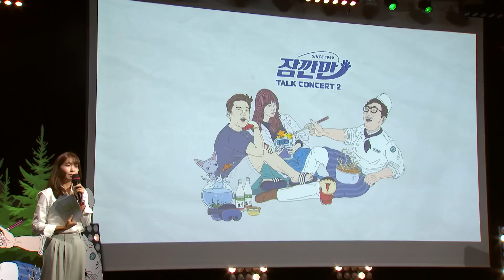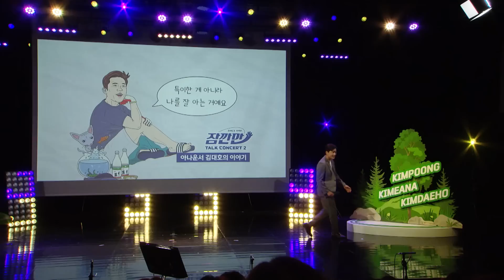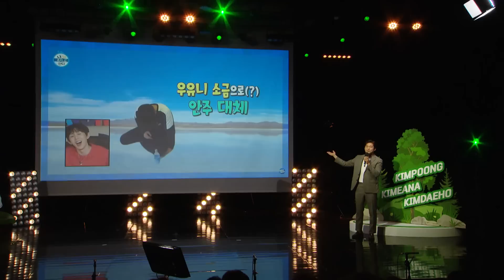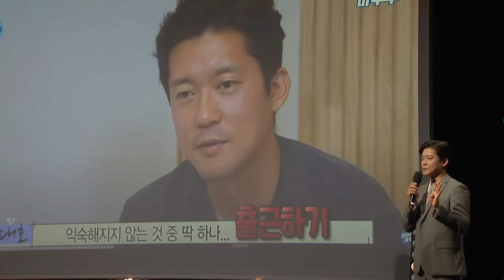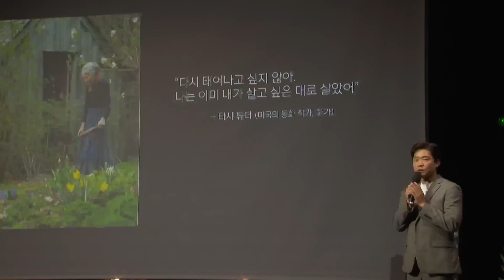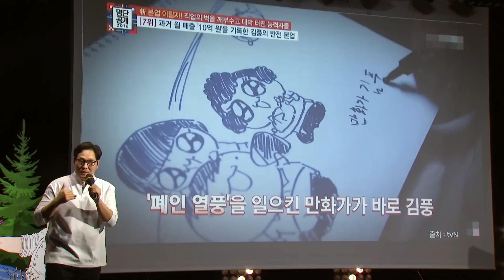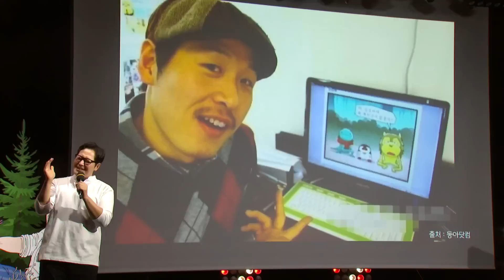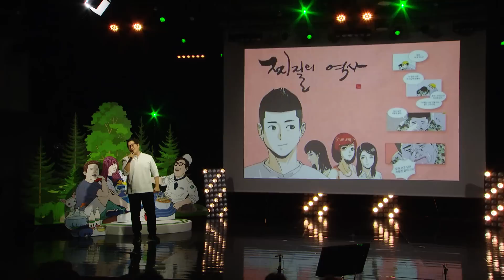[FULL] 김이나 X 김풍 X 김대호 | 잠깐만 토크콘서트 | MBC 230901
잠깐만 두번째 토크 콘서트 | 🎥 2023년 9월 1일 상암MBC 골든마우스홀

- MC : 김이나
- 게스트: 김대호 아나운서, 김풍 웹툰작가
- 기획: 김빛나
- 연출: 장수연, 김동현, 양지안, 강민성
- 구성: 이샛별, 손재내
- 카메라: 정지훈
- 조명: 이상근
- 라디오기술: 이태상, 강유정, 임건우
- 영상기술: 윤예현
- 무대: 홍유빈, 진수지
- 사진: 김현철
- 인트로 영상: 권시아
- 유튜브 편집: 므흐즈(Mhz) 김현아, 양지안, 송민아
- 일러스트: @babajam
- 포스터: 임정후, @babajam
- 홍보: 진민경, 한상은
- 행정: 황관연, 서재은, 정다은, 허태린